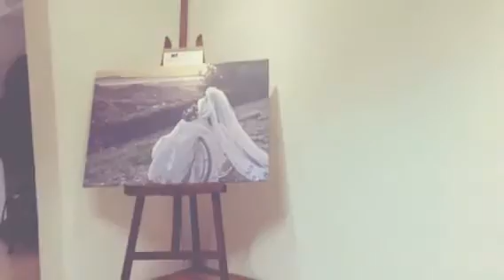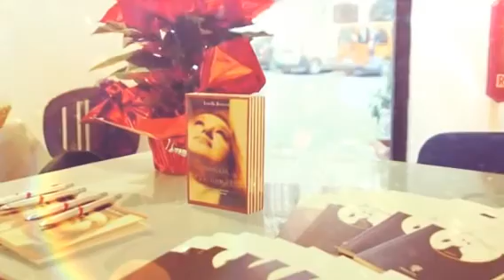InvisibileBellezza "Chimera" E. Biagetti, "Come l'azzurro nel cielo" L.Ronconi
INVISIBILE BELLEZZA, la mostra fotografica di MONICA IACOPINI, FRANCESCA MANETTI ed ELENA BIAGETTI, tre fotoamatrici di Follonica che hanno realizzato con grande sensibilità un progetto dedicato all'abbattimento delle barriere culturali. Il progetto nasce da una idea di Lorella Ronconi, in seguito totalmente studiato, sviluppato e realizzato dalle tre bravissime ragazze, il fotografare una carrozzella centrando l'obbiettivo su di lei, in diversi tipi di look,
per evidenziare l'universo femminile che vive su una carrozzella,
invisibile agli occhi a causa di retaggi culturali e stereotipi
Grazie al patrocinio del Centro Documentazione Arti Visive, della Fondazione Cultura Grosseto e alla Fondazione Il Sole Onlus  sono state in mostra il 18 e 19 Dicembre a Grosseto.

Nelle foto, nello sfondo i paesaggi della Maremma Toscana, la carrozzella diventa modella,  attrice, interprete, come se sopra vi fosse una qualsiasi donna nella sua regale femminilità.
Una di queste foto, firmata Monica Iacopini, ha superato 5 milioni di partecipanti al concorso:
The Fifth Annual Exposure Award rientrando tra le prime 107 foto in digitale proiettate al Louvre .

Veramente emozionanti ma anche molto riflessive, le opere in mostra nei due pomeriggi saranno accompagnate da piccoli momenti unici, con lettura di poesie di Lorella Ronconi e con l'accompagnamento musicale del clarinetto di Elena Biagetti.

Per le poesie due lettrici di grande capacità, due ragazze giovanissime e molto preparate, Esther Giuggioli e Tsion Mulusew Mola, coordinatrice dell'evento poetico e presentatrice, Paola Salvestroni.